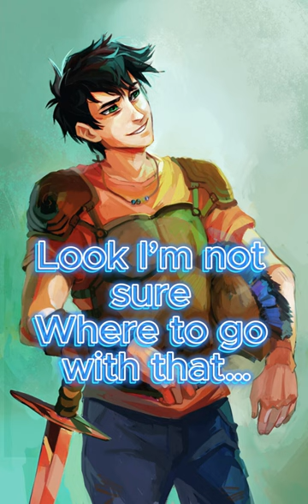Pjo in a nutshell 4.0